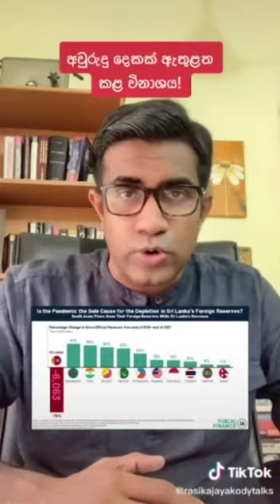රාජපක්ෂලා පහුගිය කාලේ රට වලපල්ලට යැව්ව හැටි